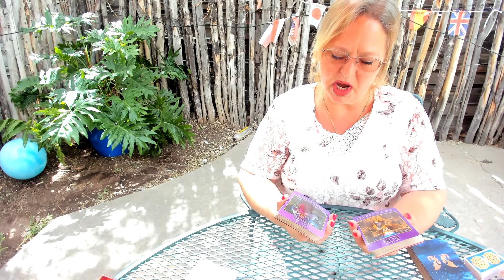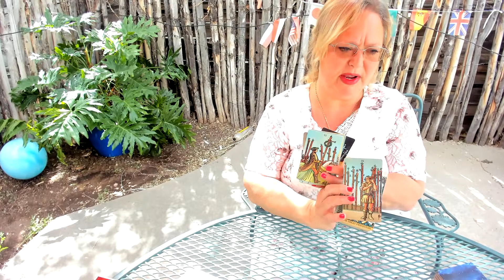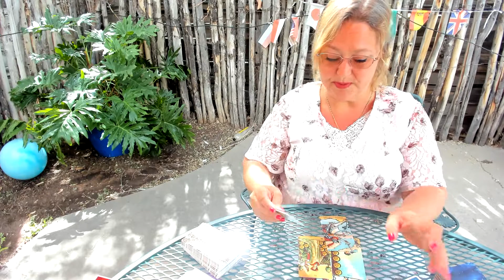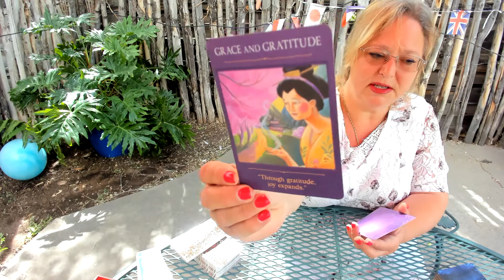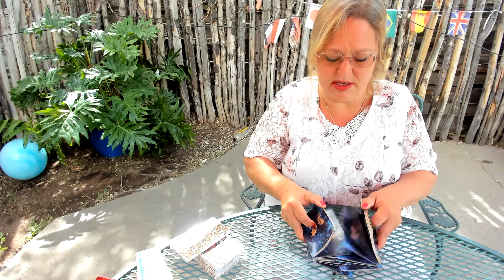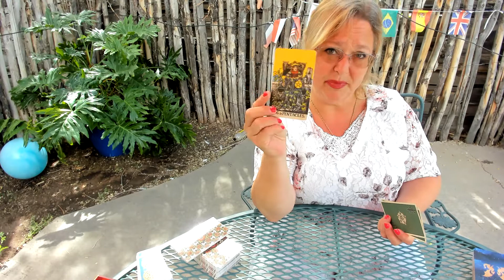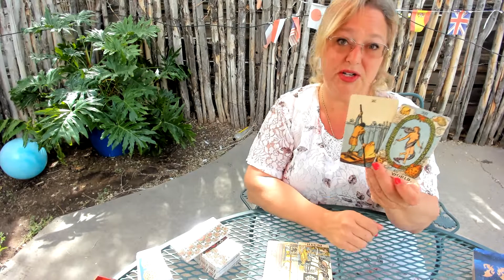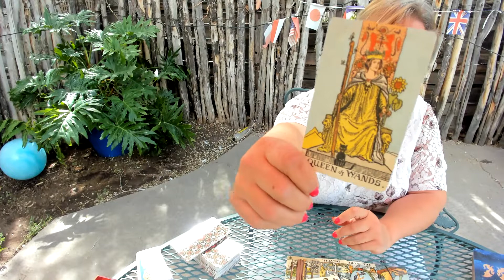LIBRA ~ TAKING FLIGHT AND FREEING YOUR MIND!! BIGGEST TRANSFORMATIO OF MAY, 2022